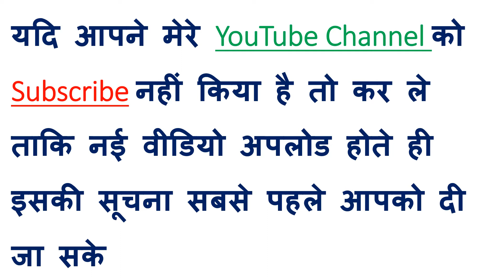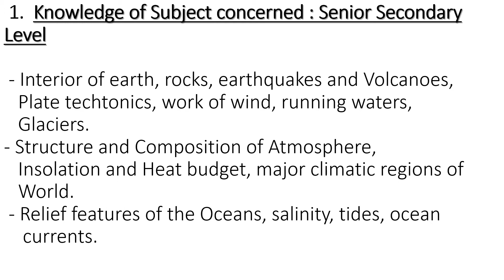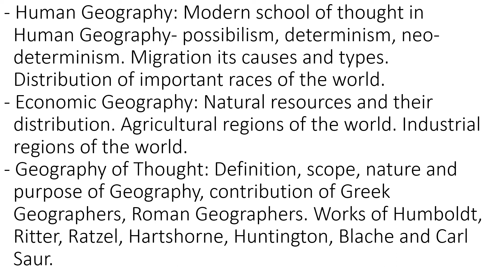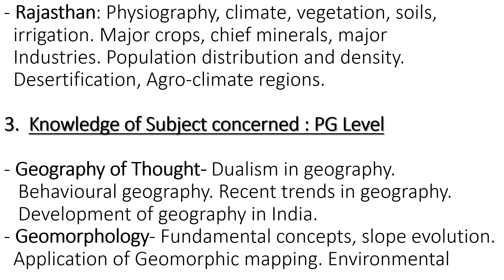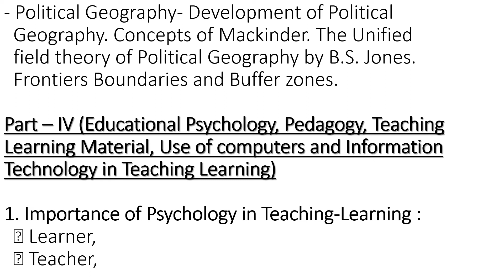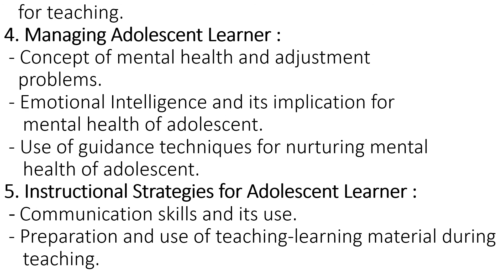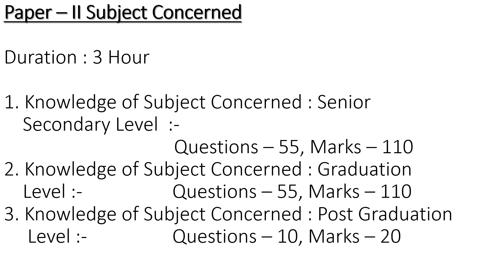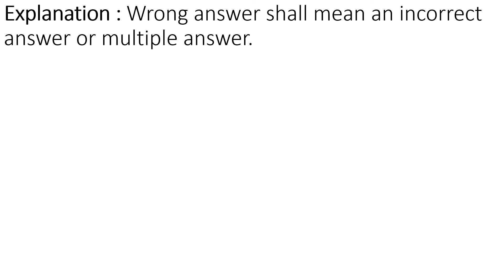RPSC 1st Grade ( प्रथम श्रेणी ) Teacher Syllabus For Geography